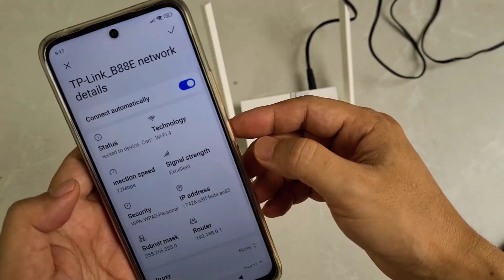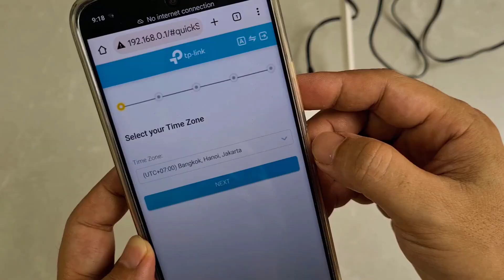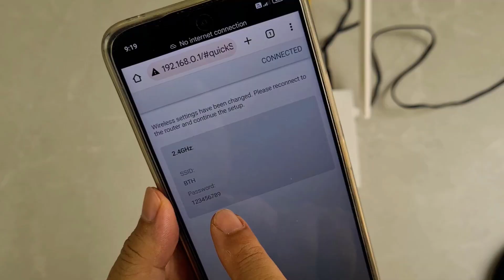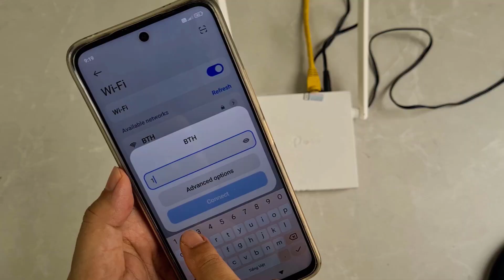How to setup TP-Link 2 antennas from scratch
How to reset and set up TP-Link 2 antenna router step by step
TP-Link router 2 antennas
Help me 30 000 subscribes